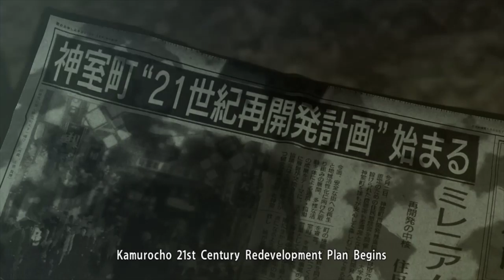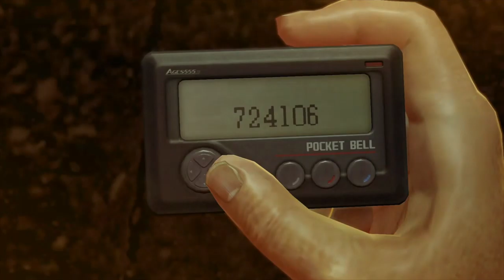Playing Yakuza 0 for the first time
First and probably last time... I didn't really get on well with this game